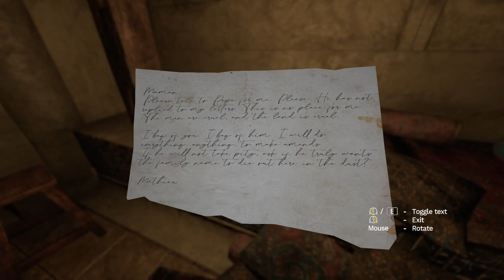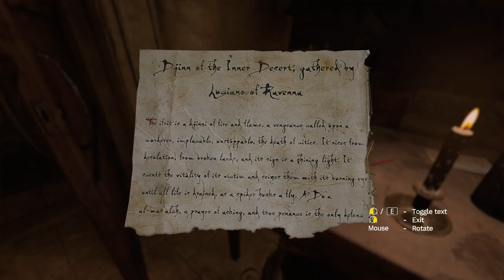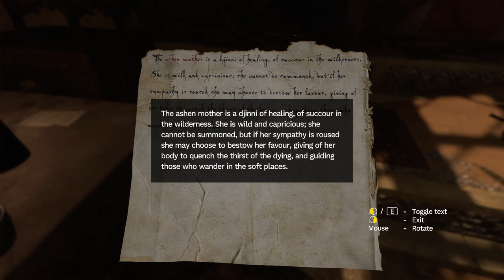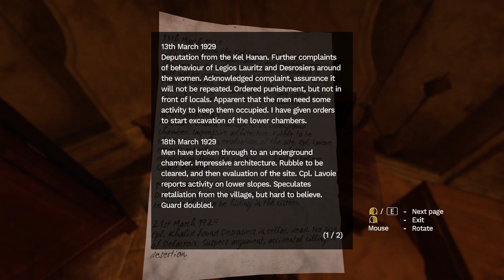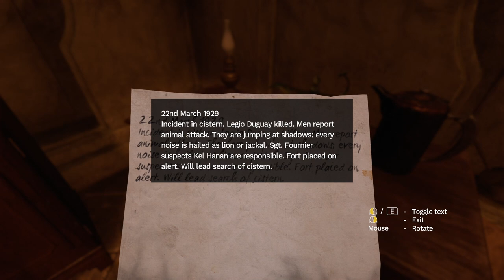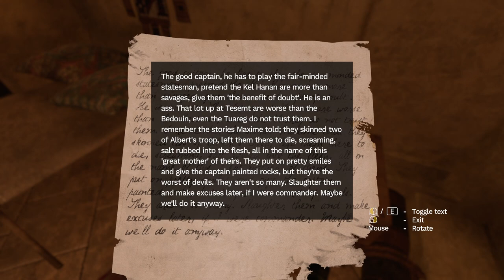Just Run Away! | Amnesia: Rebirth Part 3 | Scary Game Squad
Did you see that in the shadows?! No? It's nothing I'll have to run from? Cool, just super cool. Nothing scary at all here.

Amnesia: Rebirth, a new descent into darkness from the creators of the iconic Amnesia series. A harrowing journey through desolation and despair, exploring the limits of human resilience. In Amnesia: Rebirth, you are Tasi Trianon, waking up deep in the desert of Algeria. Days have passed. Where have you been? What did you do? Where are the others? Retrace your journey, pull together the fragments of your shattered past; it is your only chance to survive the pitiless horror that threatens to devour you. Time is against you. Step into Tasi’s shoes and guide her through her personal terror and pain. While you struggle to make your way through a desolate landscape, you must also struggle with your own hopes, fears, and bitter regrets. And still, you must continue, step by step, knowing that if you fail you will lose everything. Full of jumpscares, cinematic horror, and intense scary campaign moments brought to you be the devious minds of Frictional Games, lets play!

What do you think of our Amnesia Rebirth playthrough?

• Cox Omnimedia:
Founder/Executive Producer: Jesse Cox
Production Manager: Kristen Delgado
Editors: Mari Locsin
Animation: Daniel Tan

• Send your fan mail to:
Jesse Cox

Enjoy my Amnesia: Rebirth gameplay? How did this do as an Amnesia Rebirth review?